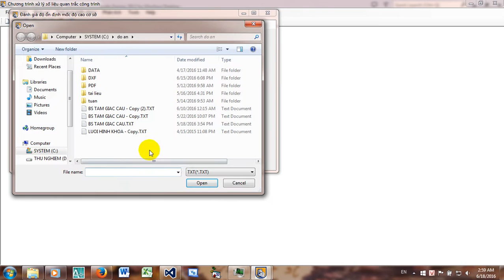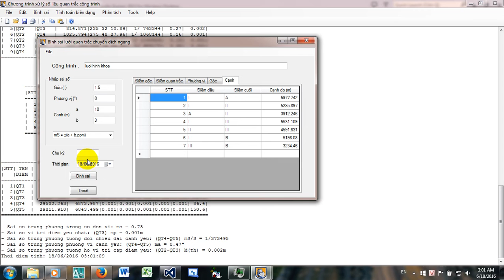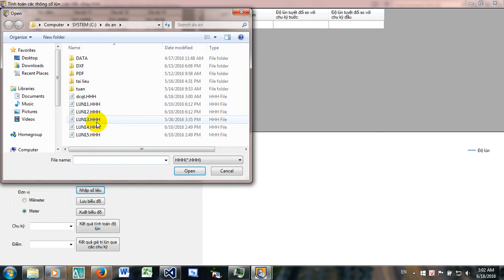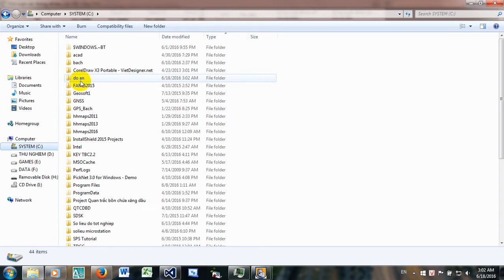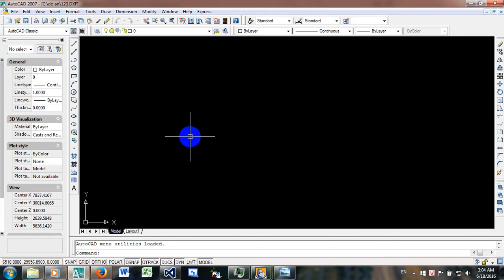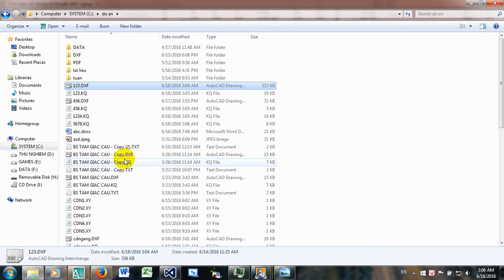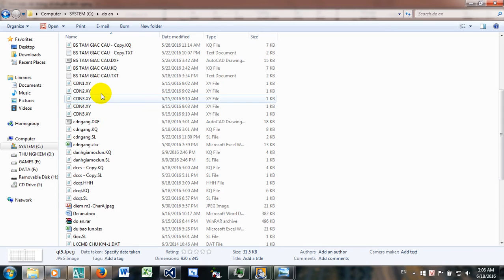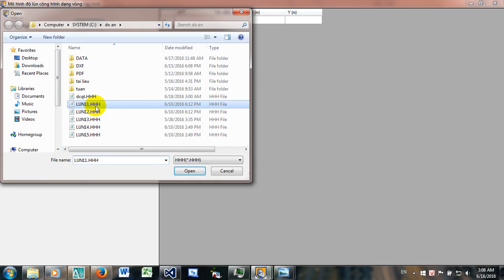Demo phần mềm quan trắc